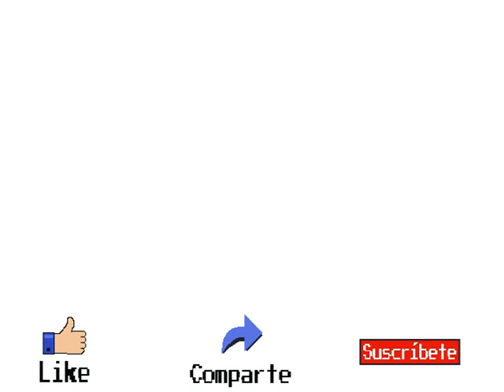Cybernet programa de videojuegos 123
Cybernet fue un programa de televisión que se especializaba en el mundo de los videojuegos y tecnología en general, es originalmente comisionado por YorkShire Television y producido por Capricom Programmes. Fue cancelado en 2010.
El programa, que se transmite originalmente en Gran Bretaña, llegó a Latinoamérica, fue transmitido por el extinto canal de cable infantil Cablin en Argentina en el año 1995; el programa fue transmitido hasta el año 2000, cuando el canal fue adquirido por Multicanal. Actualmente, el programa se emitió en señal abierta en Venezuela (Canal Americana de Televisión), y México (a través del Canal 52MX del sistema privado MasTV (México) y Once TV México), también se transmite en Ecuador 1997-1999 [Canal 1], Colombia, México y gran parte de Latinoamérica por cable en el canal de televisión ZAZ hasta ser eliminado para siempre en marzo 2011 de ese canal. En su conducción (Voz en Off) en Español Latinoamericano, se encuentra nuevamente la actriz de doblaje Gisela Casillas en los primeros episodios y finalmente Alexandra Vicencio, teniendo como suplente a Circe Luna (antes la actriz de doblaje suplente era Liliana Barba). El programa se difundió en España a través de los cable operadores Movistar TV, ONO y Orange TV. El doblaje en español lo realizó la actriz de doblaje Montse Bru desde el año 2006 hasta el 2010.

0:00 Intro
0:15 Prince of Persia: Warrior Within / PC - GameCube - Xbox - PlayStation 2
3:04 Trucos - SpongeBob SquarePants: The Movie / PlayStation 2
4:04 The Polar Express / PC - GameCube - PlayStation 2
6:24 Shin Megami Tenesei: Digital Devil Saga / PlayStation 2
7:34 Top Ten - Xbox
9:10 Taiko Drum Master / PlayStation 2
10:30 Donkey Conga / GameCube
11:56 Tom Clancy's Ghost Recon 2 / PC - GameCube - Xbox - PlayStation 2
14:33 Trucos - GoldenEye: Rogue Agent /Xbox
15:33 Armies of Exigo / PC
17:48 Comerciales XD
19:30 Tony Hawk's Underground 2 / PC - GameCube - Xbox - PlayStation 2
21:56 Painkiller: Battle out of Hell / PC